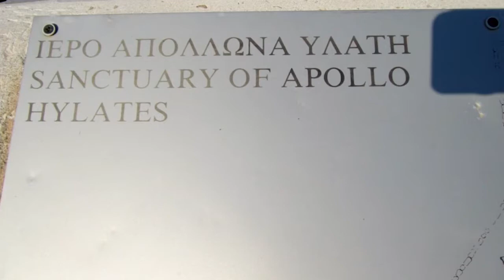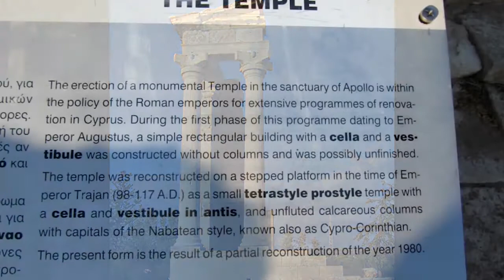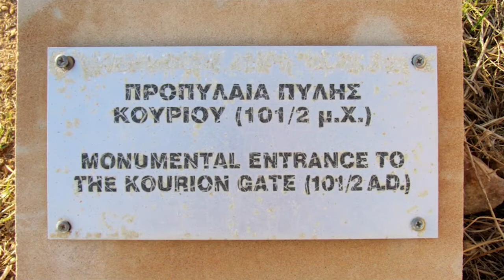Sanctuary of Apollo Hylates, Kourion, Cyprus, Europe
The sanctuary is located about 2,5 kilometres west of the ancient town of Kourion along the road which leads to Pafos. It was one of the main religious centres of ancient Cyprus, where Apollo was worshipped as god of the woodlands. It seems that the worship of Apollo on this site began as early as the 8th century B.C. and continued until the 4th century A.D. The site has undergone many extensions and alterations in different periods. The majority of the monuments as they can be seen today belong to the site's 1st century AD restorations. A wall from which one could enter the site via the Kourion Gate and the Pafos Gate surrounds the sanctuary. Originally the site consisted of: a temple, traces of which survive in the foundations of the present temple; a circular monument, which was probably destined for processions or dances around a grove of sacred trees; and a formalized Archaic Altar and Precinct. During the Roman period the site was extended with the addition of the South and North Buildings, which may have been used for the display of votives or the accommodation of visitors. Terracotta figurines and pottery that were accumulated in the Temple from the 5th century B.C. to the Roman period were buried in the Votive Pit. A long street running from south to north leads to the Temple of Apollo Hylates, which was built in the Late Classical or Early Hellenistic period on the ruins of the Archaic temple. In the 1st century A.D. the temple was rebuilt with a different architectural style. A small building south of the Precinct may have been a priest’s house. Along the external east side of the walls are the Palaestra where athletes once exercised and played games, and the Baths.